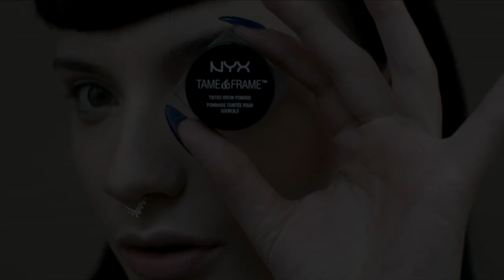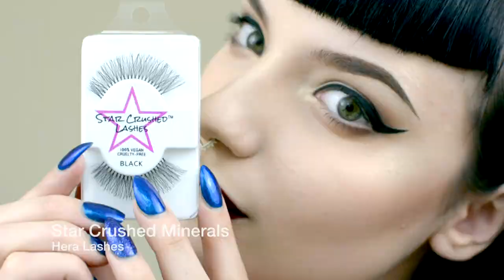1950s Glam Makeup Tutorial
Heres a really quick and easy old hollywood inspired makeup tutorial.
I kept this video as simple as possible for you guys, so let me know if you like this format or prefer me guiding you through it.